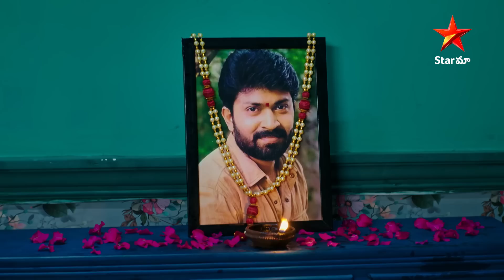Vantalakka - Episode 283 Highlight 4 | Telugu Serial | Star Maa Serials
Vantalakka - Episode 283 Highlight 4. Watch
vantalakka Telugu Serial Mon to Sat at 2.30 pm
only on StarMaa